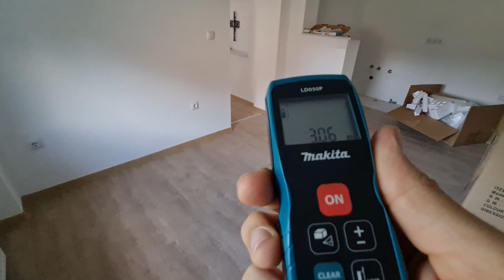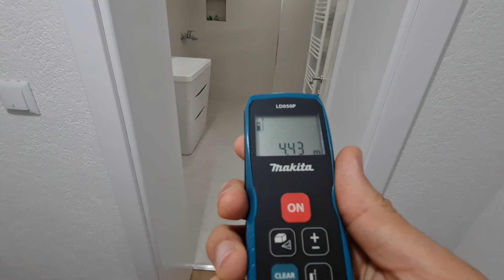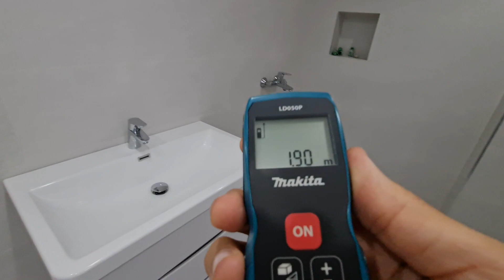عقارات البوسنه | فيلا هافا 2 🇧🇦 جديده 5 غرف سرايييفو مدينة الياش @المهندس علي الفرارجي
فيلا هافا 2 في مدينة الياش  حي ميسوشا
25 دقيقه من مطار سراييفو الدولي
احدى ضواحي العاصمه سراييفو
مساحة الارض 316م2
الارضعلى شارعين
المباني : 220م2 اجمالي
تتكون من
الفيلا : 5 غرف نوم ، 3 حمام ،  2صاله ،  مطبخ ، 1 مخزن ،
الطابق الارضي : 2 صاله ، مطبخ ، حمام ، غرفه ماستر
الطابق الاول :  4 غرف ، 1 حمام ، غرفه ملابس
يوجد تدفئة كامل الفيلا ،

السعر
320 الف مارك بوسني 🇧🇦
164 الف يورو 🇪🇺
55 الف دينار كويتي 🇰🇼
650 الف  درهم اماراتي 🇦🇪
67 الف دينار بحريني 🇧🇭
642 الف ريال قطري 🇶🇦
661 الف ريال سعودي 🇸🇦
68 الف ريال عماني 🇴🇲
143 الف جنيه استرليني 🇬🇧
177 الف دولار امريكي 🇺🇲
اتصل بنا الان

ا
الدولة : البوسنة والهرسك
الموقع : اوروبا الشرقية إحدى دول البلقان
العاصمة : سراييفو
بعدسه وتصوير المهندس علي الفرارجي وفريقه
مطار سراييفو  :
Baščaršija
Parking Sarajevo
مدينة ترافنك  :
Travnik
Bosnia and Herzegovina
arapske agencije za nekretnine
arapske agencije za nekretnina
قرية بلغاي منبع نهر بونا والتكية العثمانية:
Blagaj Tekke
مطعم الخروف المشوي على طريق سراييفو موستار :
Zdrava voda

حساباتي في وسائل التواصل الإجتماعي
يوتيوب

انستجرام

اراضي للبيع
اجمل القصور
sarajevo airport
ljubuski
jablanica
منزل للبيع
مزارع للبيع
شتاء البوسنة
سراييفو
الفلل
العسل البوسني

قصر للبيع
قصور
قصور للبيع
البوسنه في الشتاء
البوسنه
عقارات البوسنة
قصر للبيع في جدة
قصر
enbey döner
البوسنة والهرسك
البوسنة
فلل للبيع
فلل
قصور فخمة
سيد نواف
سيول
العسل التركي
سراييفو البوسنه
فيلا
فيلا ١٠١
قصور الرياض
مزرعة
انجازات البوسنه
محمد الميموني
منصور
ابراهيم خليل
يوسف الغضيه
البحرين
مهرجان الرياض
ذهب
البورصه السعوديه
البورصه القطريه
اسهم في البورصه
بت كوين
العملات الرقميه
العملات الالكترونيه
بيج رامي
العقار في الكويت
العقارات
العقارات المتحدة
العقارية
العقار الكويت
العقار ينبع
عقار ينبع
العقاري
العقار والتعمير
العقار والاستثمار
هيئة العقار
نظام العقار الجديد
عقار للبيع
عقار كورونا
العقار في قطر
العقارية مول
العقار الاستثماري
عبدالله الشريف
عبدالفتاح السيسي
علي عزت بيجوفيتش
روسيا
اوكرانيا
الحرب العالميه الثالثه
اسعار الذهب
غاز روسيا
بايدن
بوتين